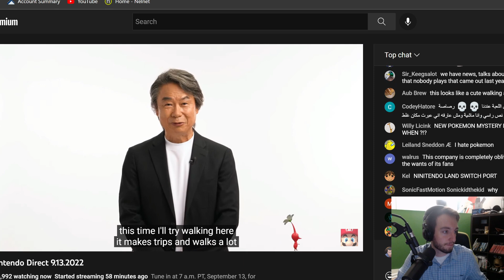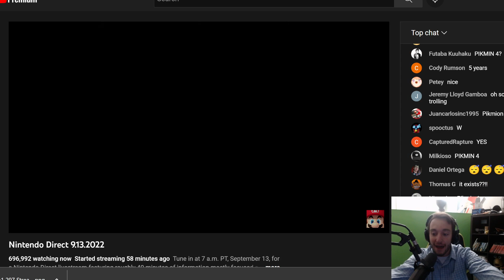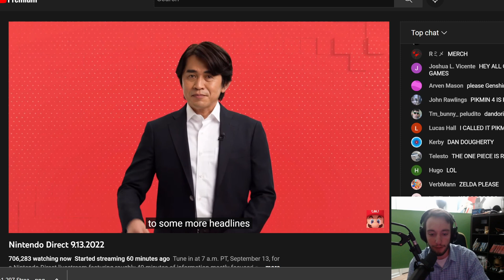HEFF REACTS TO PIKMIN 4'S ANNOUNCEMENT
ITS BEEN 9 YEARS D:

Catch us live at Twitch.tv/HeffTV